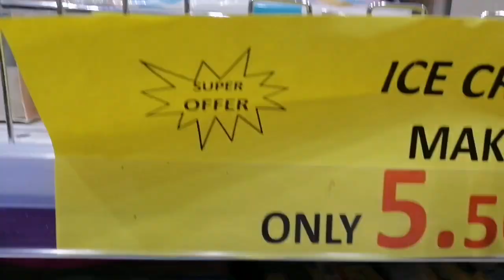Shopping போகலாம் வாங்க | Kitchen Items | Makeup & Jewellery collections | Flat Shoes & Slippers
Kitchen items
Makeup products
makeup products
Jewellery collections
Ladies shoes